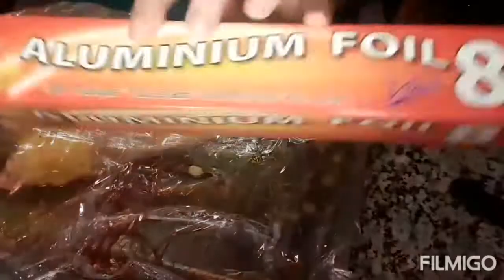ضلعة في الفرن كذوب فالفم بطريقة لذيييييذة و بسيطة بمنسمات متوفرة فكل بيت لي ذاقها يشكرها ليك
المكونات:
ضلعة الغنمي
م.ص سمن
م.ص موطارد (خردل)
م.ص ملح
م.ص سكينجبير
م.ص خرقوم عرق
رأس م.ص إبزار
رشة ثوم بودرة
رشة بصل بودرة اختياري
ضامة زعفران حر او شعرة
2 م.ك ياغورت طبيعي
بصلة
المنسمات:
ورق سيدنا موسى أو ورق الغار
قعقلة و بسيبيسة
كامون حبوب
زعتر
أزير